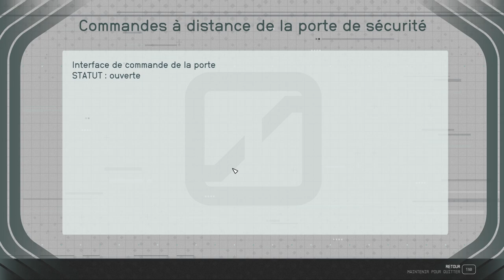#06 - Trouble du souvenir et querelle familiale (encore) - STARFIELD SHATTERED SPACE [FR]